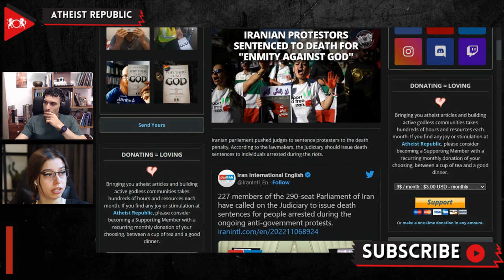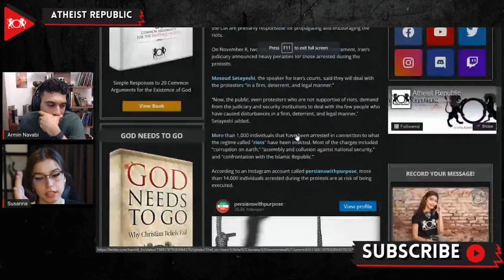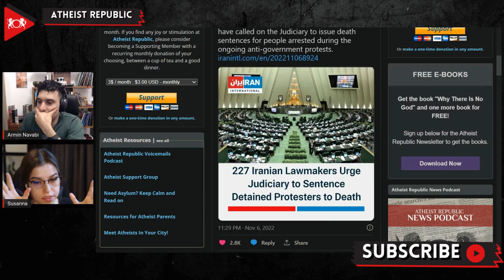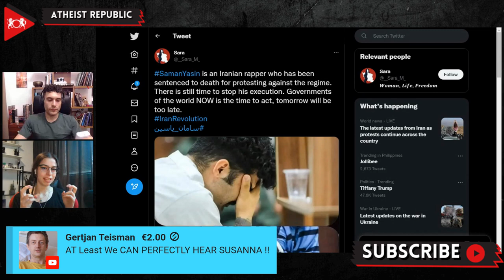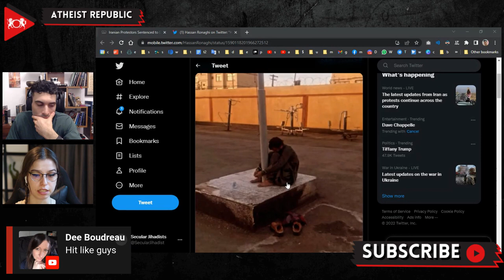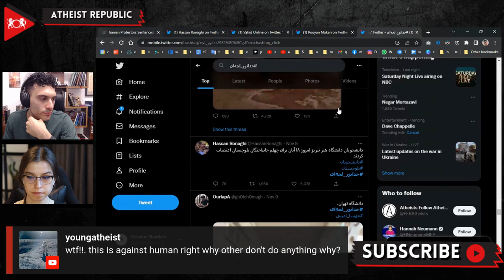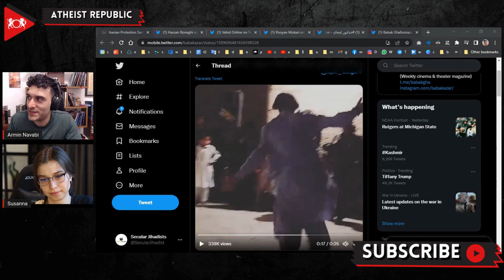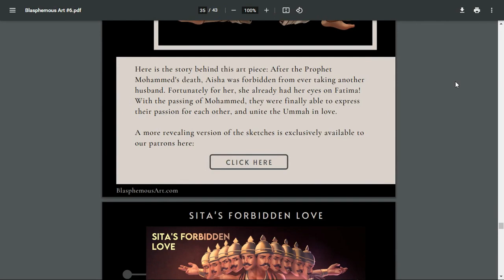Iranian Protestors Sentenced To Death For Enmity Against God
Nationwide protests have gripped Iran since September 16th, sparked by the death in custody of Mahsa Amini, a 22-year-old woman detained for "improper hijab." Iranian lawmakers, mainly hardliners and Revolutionary Guard officers, are scrambling desperately to end the protests. On Sunday, November 6th, Iran's parliament announced that the protesters were "mohareb," or enemies of god. 227 MPs of the 290-seat parliament called on the judiciary to issue death sentences for people arrested during the popular anti-government uprising. Over 15,000 people have been charged, and human rights grounds are sounding the alarm on the shocking threat of mass executions. On November 8th, two days after the parliament's announcement, Iran's judiciary announced heavy penalties for those arrested during the protests. More than 1,000 individuals arrested connected to what the regime called "riots" have been indicted. Most of the charges included "corruption on earth," "assembly and collusion against national security," and "confrontation with the Islamic Republic," charges that carry the death sentence as punishment. On the same day as the court's announcement, Branch 26 of the Tehran Revolutionary Court sentenced protestor Mahan Sedarat to death.

Source:
 Location: Iran